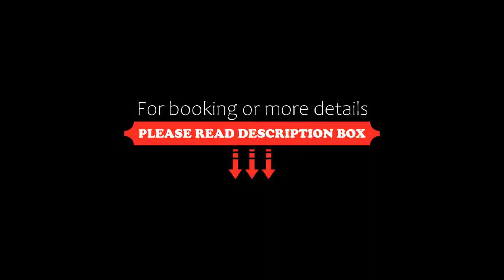Niche Hotel Athens, Athens, Greece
About Property:
You're eligible for a Genius discount at Niche Hotel Athens! To save at this property, all you have to do is sign in.
Situated conveniently in the Athens City Centre district of Athens, Niche Hotel Athens is set 700 m from Acropolis Museum, 1.1 km from Temple of Olympion Zeus and 1.1 km from Odeum of Herodes Atticus. This 4-star hotel offers a concierge service and luggage storage space. The accommodation offers a 24-hour front desk, airport transfers, room service and free WiFi throughout the p...
Property Type: Hotel
Address: 21 Syngrou Avenue & 2 Vourvachi, Athens, 11743, Greece
Searching For
1. Niche Hotel Athens - Athens - Greece
2. Niche Hotel Athens - Athens - Greece Address
3. Niche Hotel Athens - Athens - Greece Rooms
4. Niche Hotel Athens - Athens - Greece Amenities
5. Niche Hotel Athens - Athens - Greece Offers and Deals
Audio Credit:
Track Title: Reasons To Hope
Artist: Reed Mathis